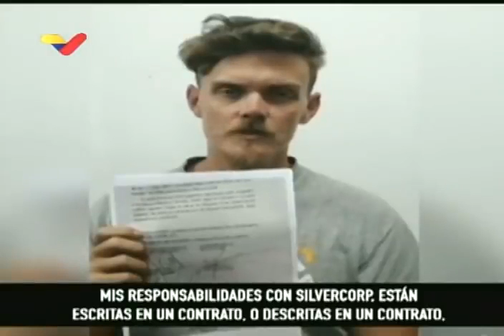委内瑞拉未遂政变参与被逮捕者承认计划抓捕马杜罗，并将其带到美国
委内瑞拉未遂政变参与被逮捕者承认计划抓捕马杜罗，并将其带到美国 委内瑞拉政府在6日公布了被抓获的美国籍雇佣兵卢克·亚历山大·丹曼的审讯视频。视频中，丹曼声称，自己在和美国雇佣兵公司Silvercorp的老板乔丹·古德罗签订合同后，于2020年1月16日飞抵委内瑞拉的邻国哥伦比亚。丹曼表示，自己抵达哥伦比亚后，没有马上收到行动指令，而在近日他收到了指令，他被要求在哥伦比亚和一些委内瑞拉人碰头，并训练他们作战，随后带领他们进入委内瑞拉，控制首都加拉加斯，抓捕委内瑞拉总统马杜罗，并将其带往机场，运回美国“接受审讯”。
丹曼指出，Silvercorp雇佣兵公司曾向他暗示，会为此次行动而付给他5万美元到10万美元的报酬。